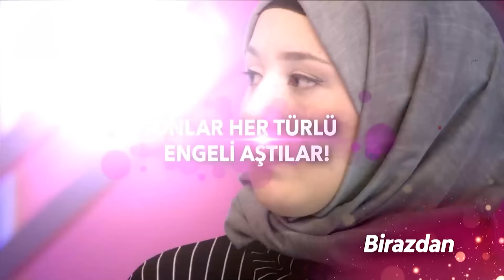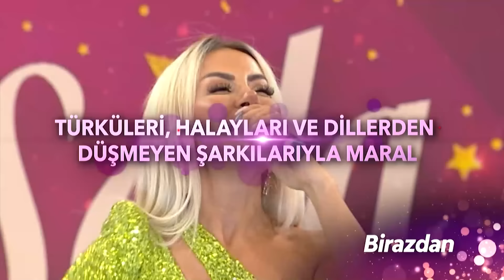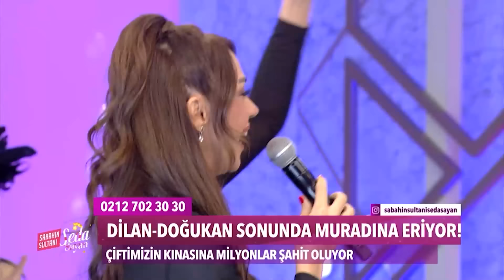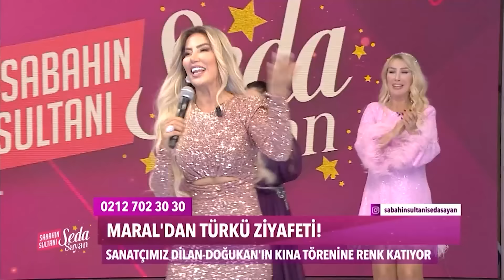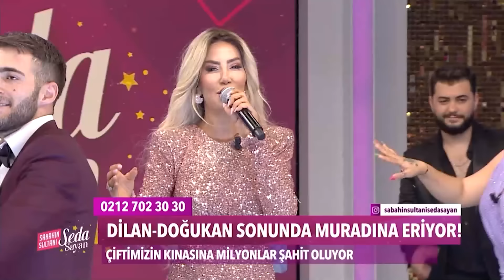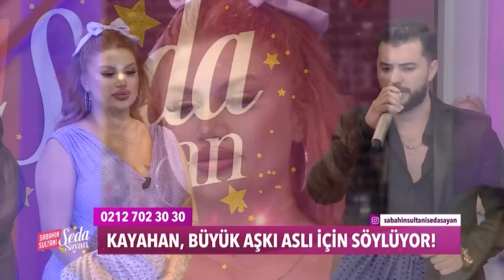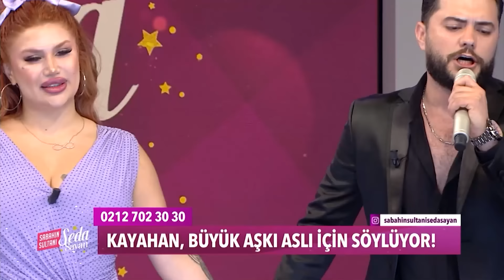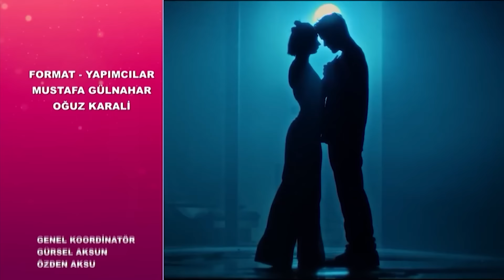Sabahın Sultanı Seda Sayan 628. Bölüm (3 Haziran 2024)